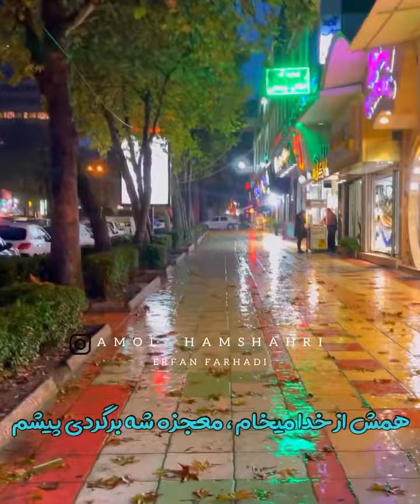Rainy and beautiful night on North Iran, Amol Street | شب بارانی و زیبا خیابان شمال، آمل